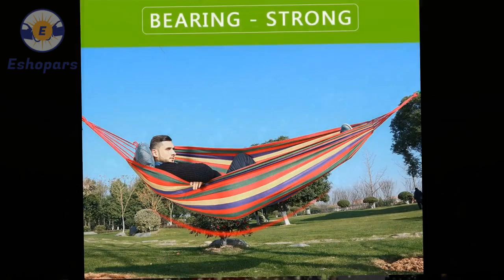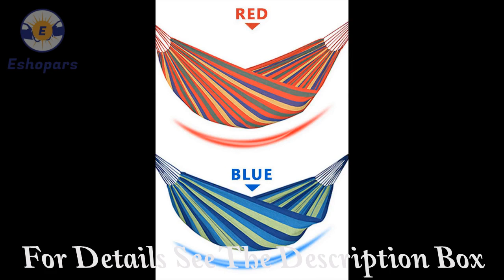Canvas Wall Art for Wall, Bathroom, Living Room Exclusive Wall Modern Home Decor✅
# canvas posters
# canva infographic
# canva resume